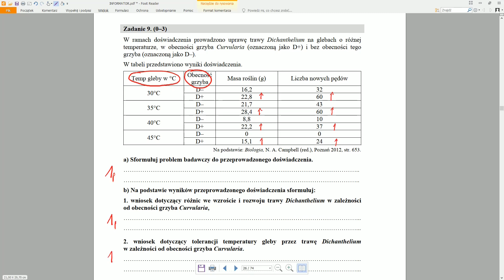METODYKA BADAŃ - Trawa Dichanthelium i grzyb Curvularia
źródło: Informator maturalny CKE